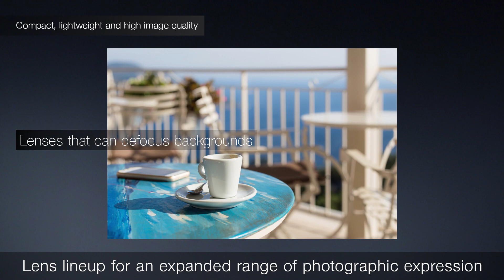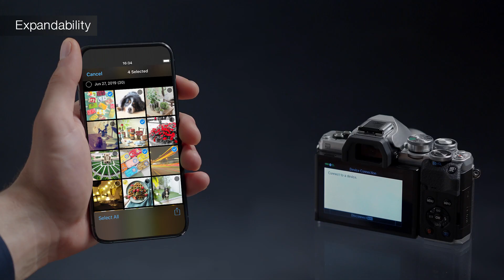Olympus OM-D E-M10 Mark IV - Product introduction movie (English)